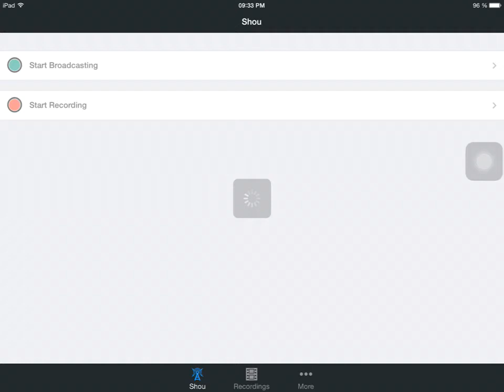Coaching de lenchantix en guerre de clans le beau jeu !!!! (Ou pas xD)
Bonjour a tous ici nouvelle video de guerre de clans avec lenchantix le but est d'analyser son attaque en live pour progresser bonne video :)